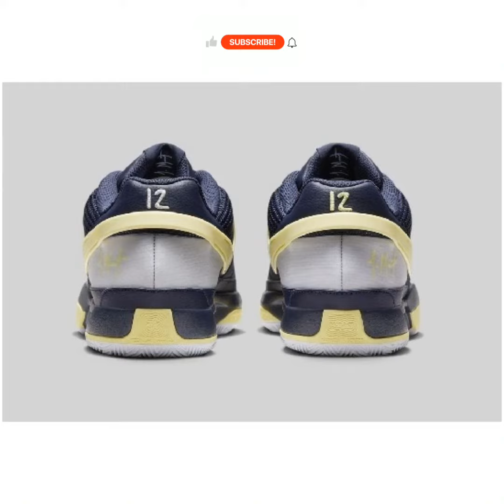NIKE JA 1 “Murray State” | OFFICIAL PHOTOS